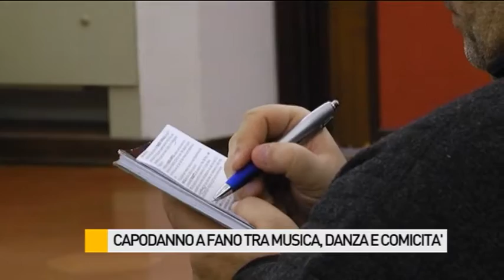Il Capodanno a Fano raddoppia gli eventi